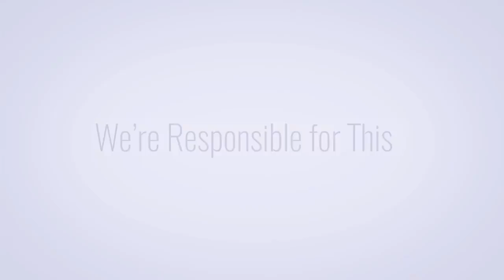BetterThanThis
Despite efforts to promote participation of women in politics, women aspirants continue to be targeted with incidences of intimidation & harassment simply because of their gender. We are BetterThanThis